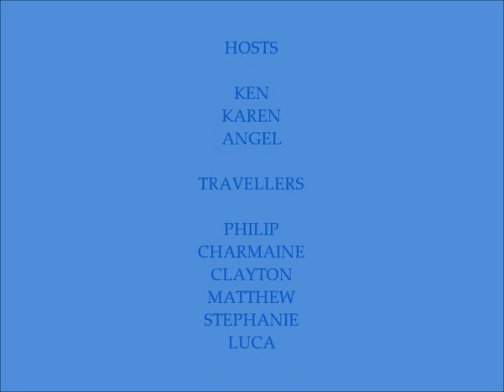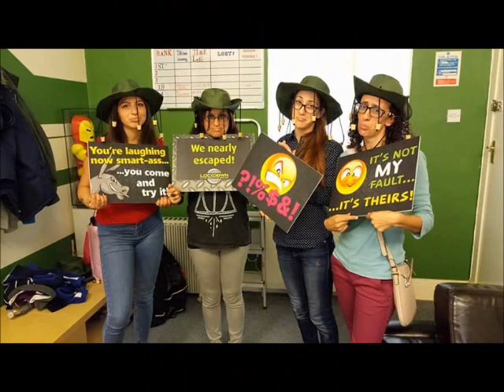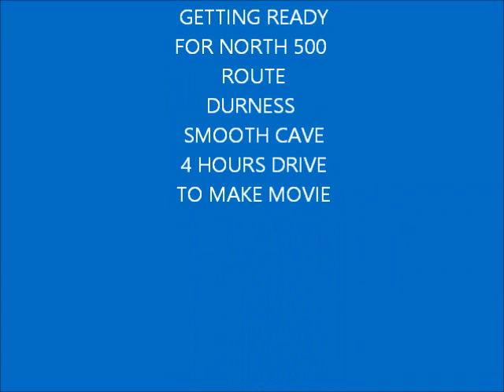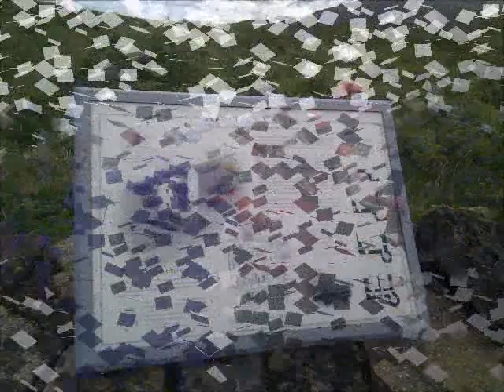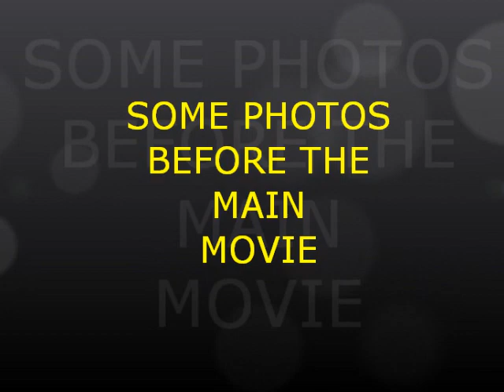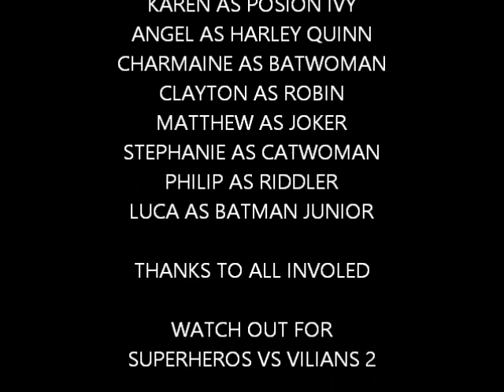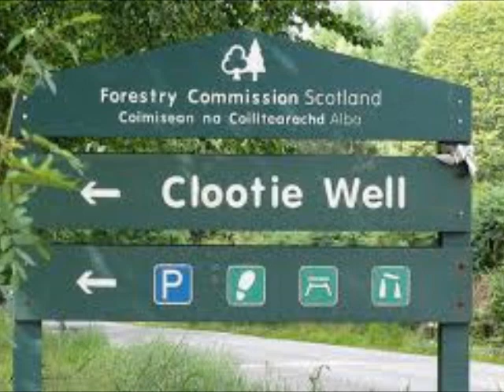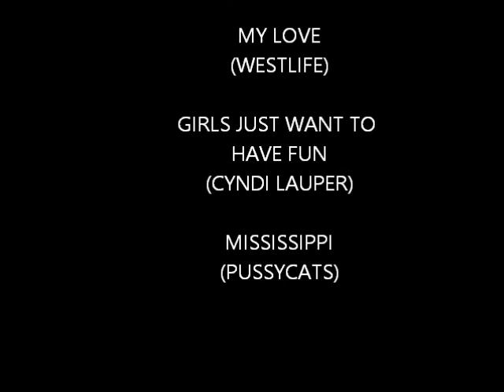scotland 2017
family holiday